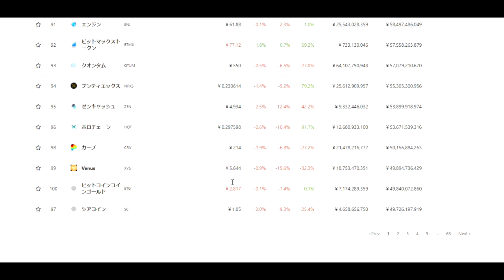【仮想通貨】私の投資法